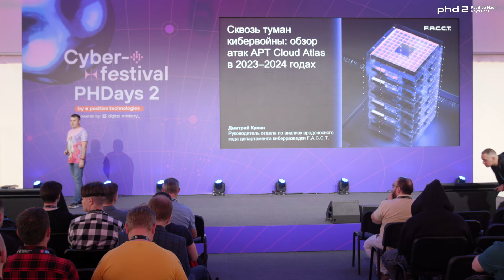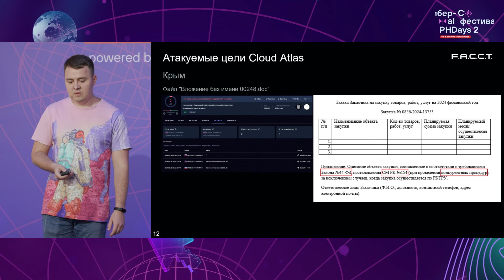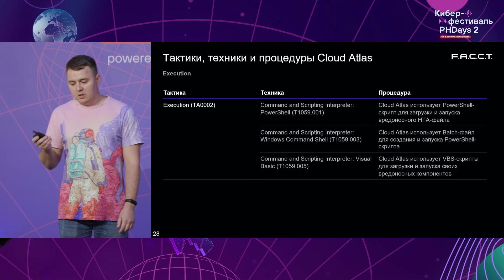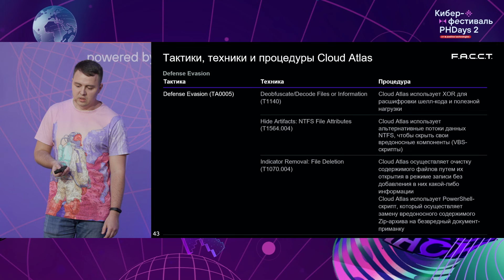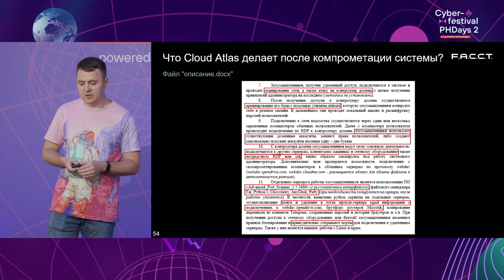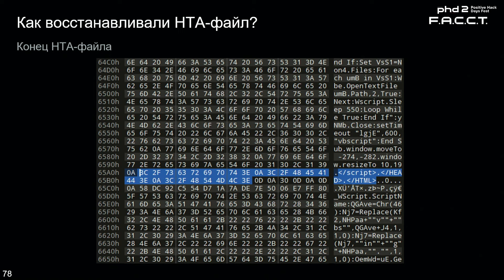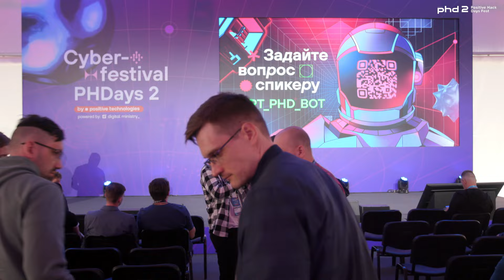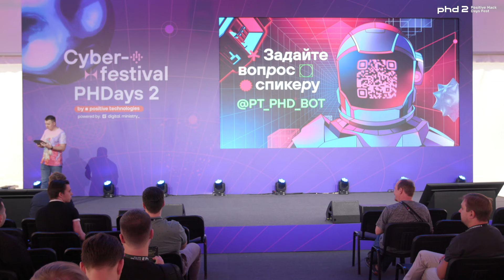Сквозь туман кибервойны: обзор атак APT Cloud Atlas в 2023–2024 годах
В докладе представлен анализ активности кибершпионской группировки Cloud Atlas в 2023 и 2024 годах. Приведены таймлайн активности, потенциальные цели атаки, используемые инструменты, сетевая инфраструктура, а также тактики, техники и процедуры (TTPs) группы Cloud Atlas.

Кроме того, во время выступления будут детально описаны актуальные цепочки атак Cloud Atlas, выявленные в IV квартале 2023 года, и даны рекомендации по защите от этого типа угроз.

Дмитрий Купин
F.A.C.C.T.